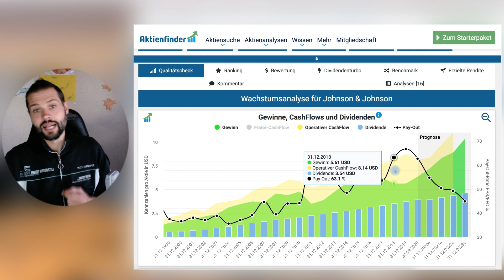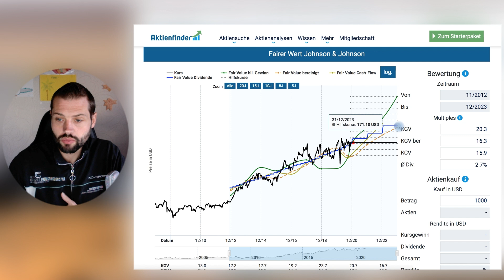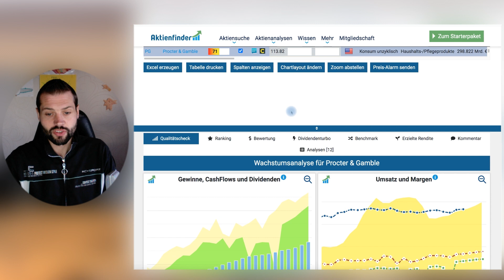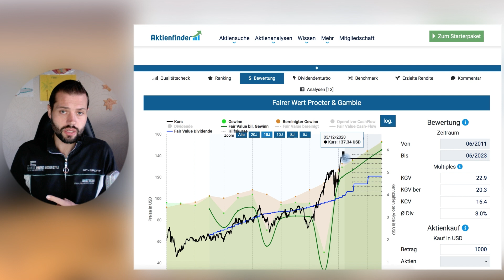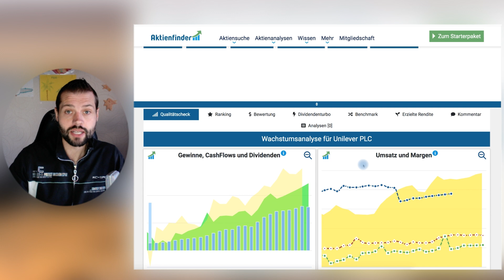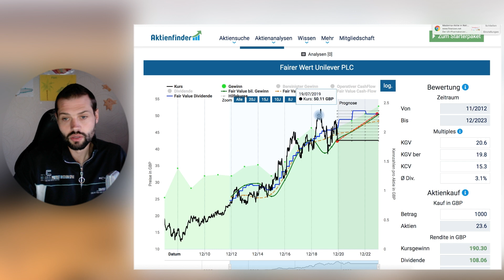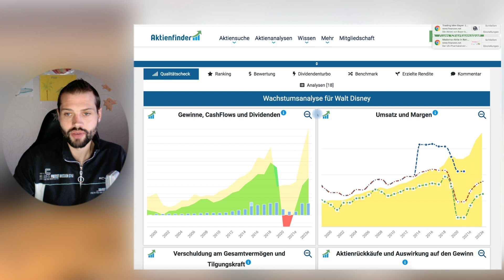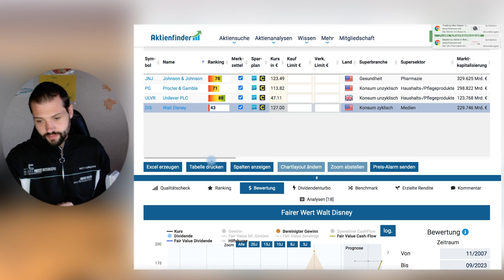4 solide Aktien im Check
Aktien aus meinem Depot - 4 solide Aktien die ich als Fundament-Investment im Portfolio ansehe im Check.